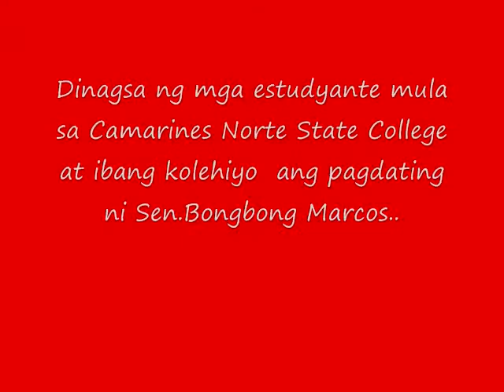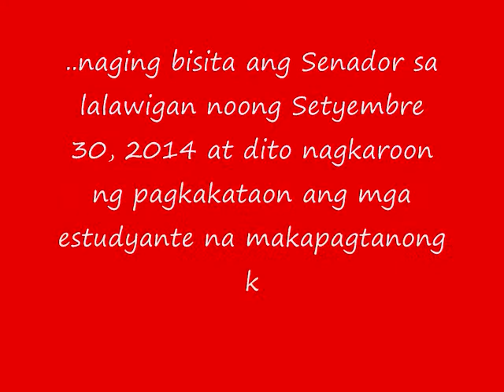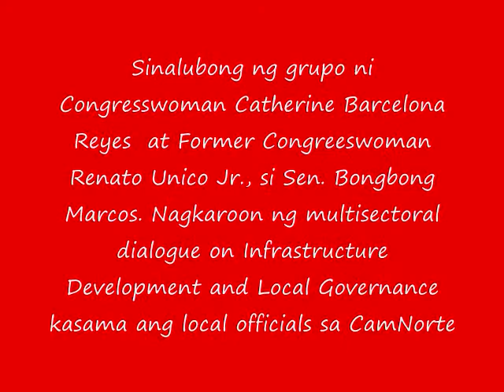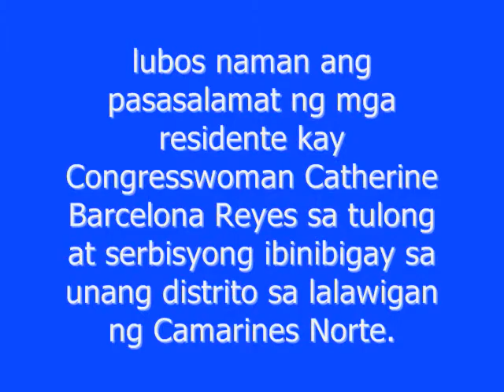SEN MARCOS @ CAMARINES NORTE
with Camarines Norte1st District Rep. Catherine Barcelona Reyes

by : sm ka kiko elevado